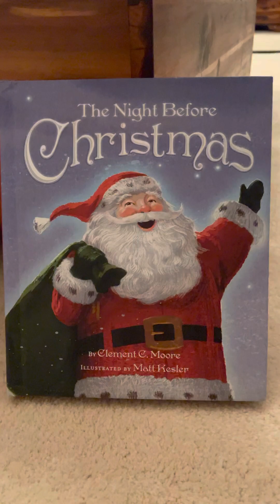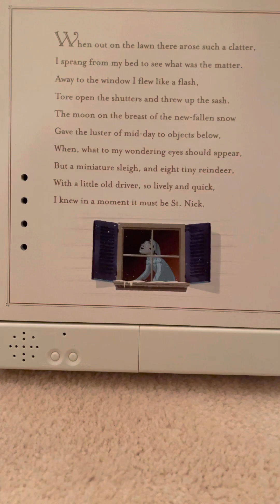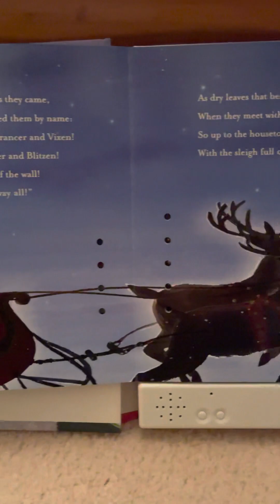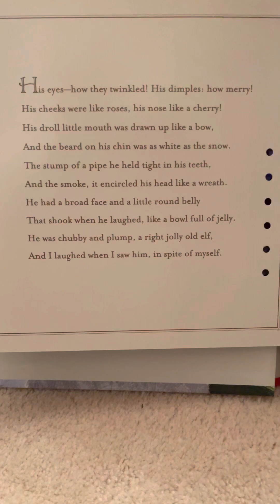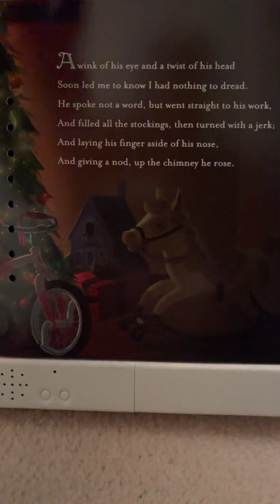‘‘Twas The Night Before Christmas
Read by Papa Rege Walsh